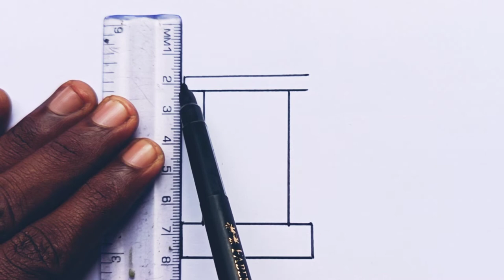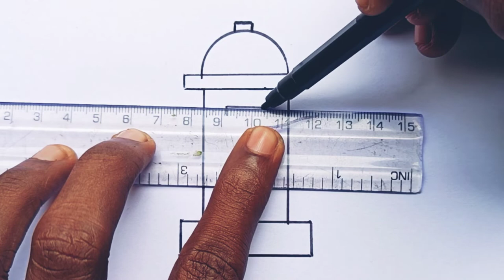How to draw a post Box for kids // post box drawing easy // coloring post box step by step